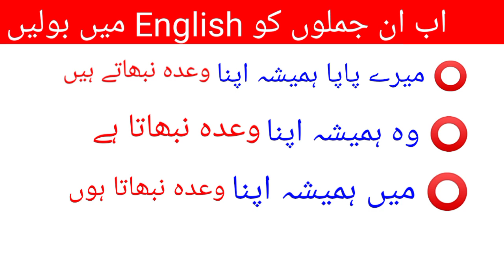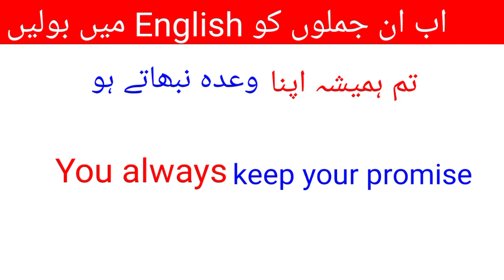498-Advanced English Structures for Spoken English | English Speaking Practice | English lesson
498-Advanced English Structures for Spoken English | English Speaking Practice | English lesson

Daily use sentences with their meaning and a particular structure so that you will be able to make more sentences like that. Thanks

Daily ise sentences structure
Words meaning
Spoken English sentence structure
English Grammar
English grammar seekhain
English vocabulary
English vocabulary and Grammar in urdu
English Seekhain
English Sentences